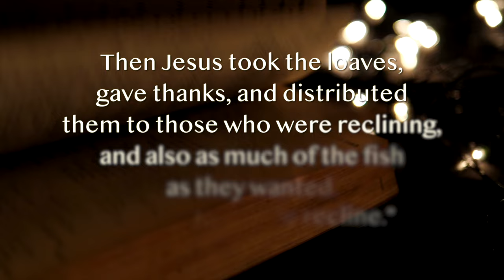Word & Art with Bishop Dolan - The Church of the Multiplication of the Loaves and Fish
Bishop John Dolan discusses his own visit to the Church of the Multiplication of the Loaves and Fish in Tabgha on the northwest shore of the Sea of Galilee in Israel in this week's episode of Word and Art, in which he connects a Sunday reading with a famous work of art.

This amazing story of the multiplication of the loaves and fishes comes alive by the millions of pilgrims who visit this church in Galilee. Within the church, you can find some of the earliest floor mosaics in Christianity.   As we consider the terrible state in the Holy Land, let us offer our prayers to our Lord. Let us ask the Lord to take our humble and modest blessings of peace for the Holy Land with hope and trust that he will multiply these blessings by his grace.

Bishop John brings an exciting and insightful perspective to the series as he earned a Master of Arts degree in Liturgy/Church Art and Architecture from St. Patrick’s Seminary and University in Menlo Park, Calif.